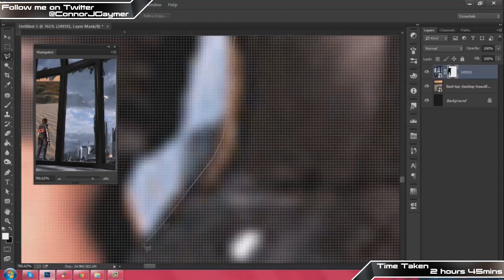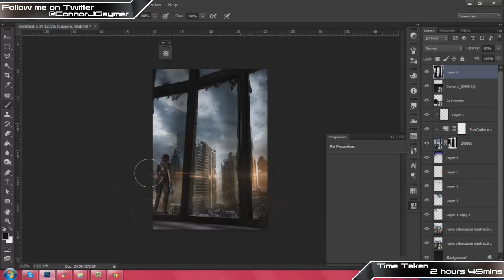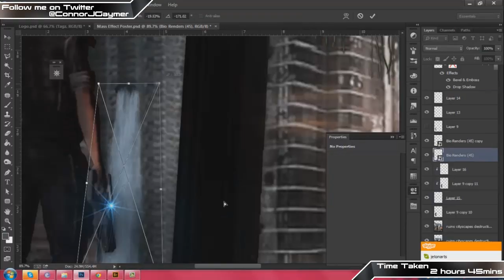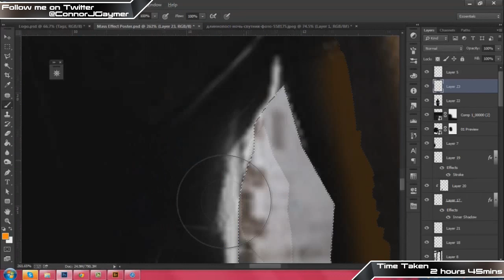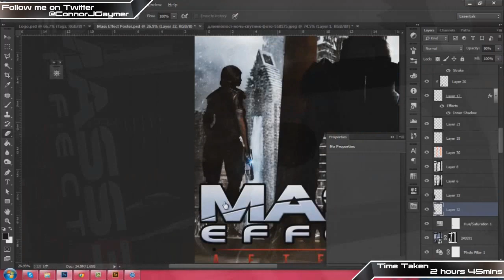Mass Effect 3 Poster design Time-lapse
Hey Guys, This Upload is a design for Mass Effect 3 Game, I made it out to be an extension called Aftermath as a kinda of side story to the main games storyline. Personally i think this is my best peice and i hope you guys enjoy it as much as i did making it. Thanks again for Watching

• Music and Artist •
Title of the Song Used:
Confession

Artist of the Song Used:
Emid Scores